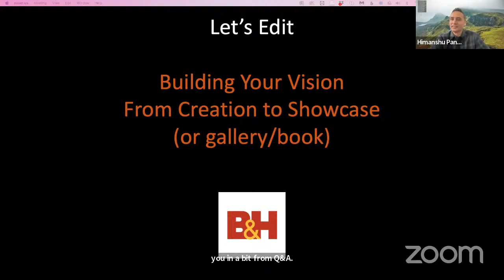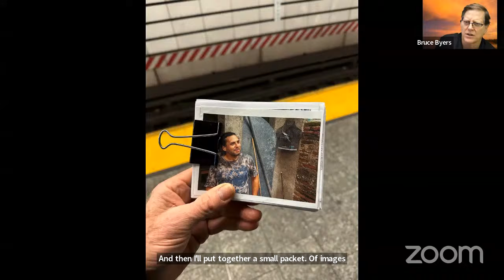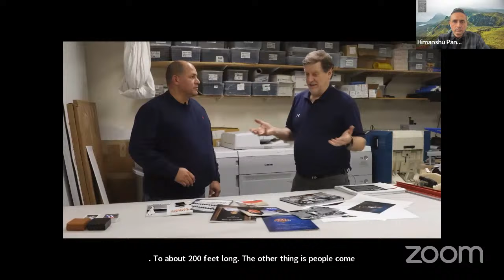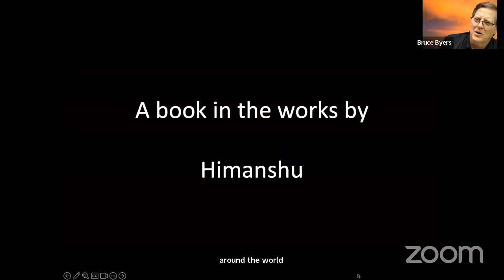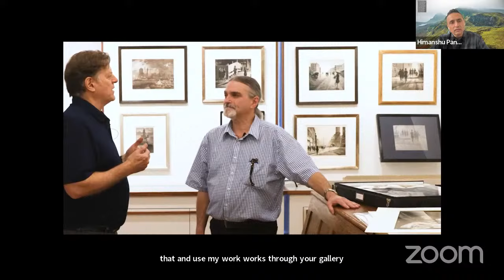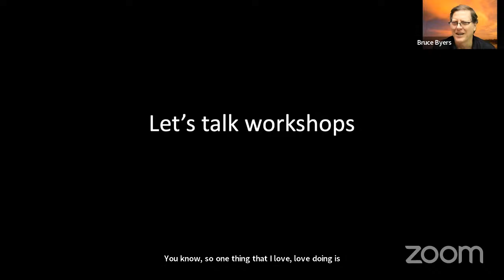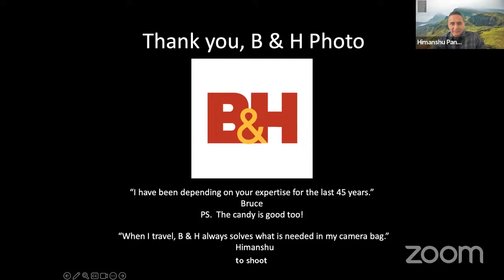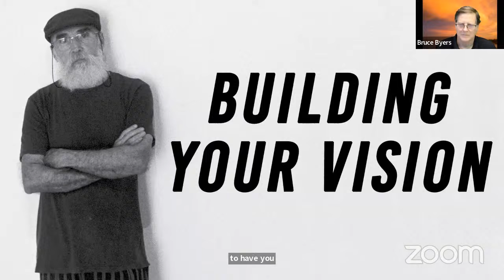Building Your Vision | From Creation to Showcase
This talk dives deep into the crucial steps beyond creating your images. Through insightful interviews with a printer and a gallery owners, you'll gain invaluable knowledge to prepare your work for showcase.